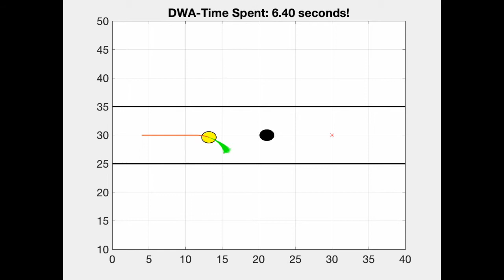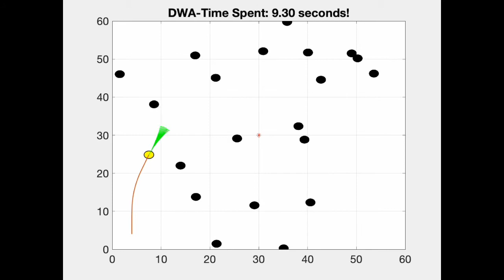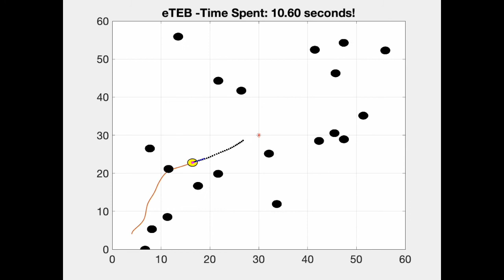Collision Avoidance Reliability Analysis of the Timed Elastic Band Method For Autonomous Navigation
The timed elastic band (TEB) method is a recently emerging method for autonomous navigation and has gained industry interest. This method is an optimization-based navigation algorithm which uses the idea of an elastic band to connect an agent's current pose to its goal position. Static and moving obstacles, in between the agent and its goal position, deform the elastic band but the agent will always be pulled toward the goal position while avoiding obstacles. In literature, case studies have been implemented to show its performance considering various soft and hard constraints. However, its performance reliability particularly the collision avoidance reliability under safety critical navigation scenarios has never been studied. This paper hence conducts systematic collision avoidance reliability analysis for the TEB algorithm for moving obstacles. Its performance is compared with a classic dynamic window approach under the same conditions. Results indicate that the TEB is reliable for relative simple collision avoidance scenarios under environment uncertainty. However, its collision avoidance reliability degrades significantly with multiple non-reactive moving obstacles.

Primary Paper: Xi, Z., An Enhanced Timed Elastic Band Method for Autonomous Navigation and Its Collision Avoidance Reliability Analysis, Proceedings of the ASME 2023 International Design Engineering Technical Conference & Computers and Information in Engineering Conference, August 20-23, 2023, Boston, MA, USA.